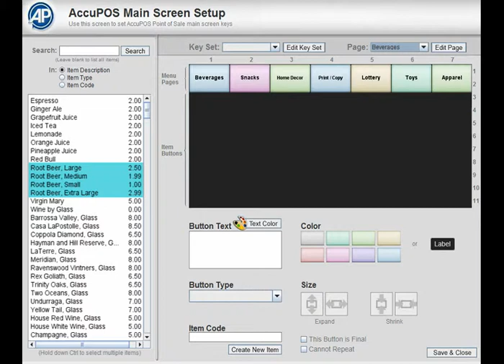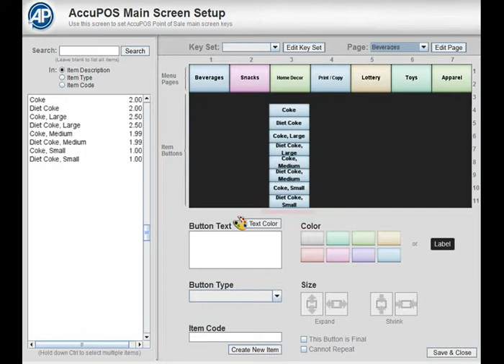Item Button Setup for Retail POS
How to edit your item buttons in AccuPOS Point of Sale Management if you are a retail store